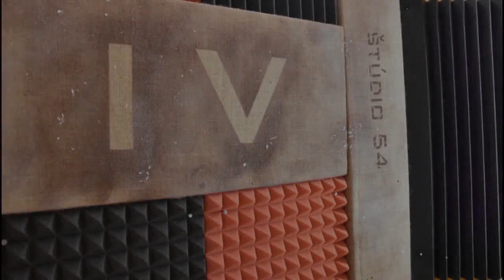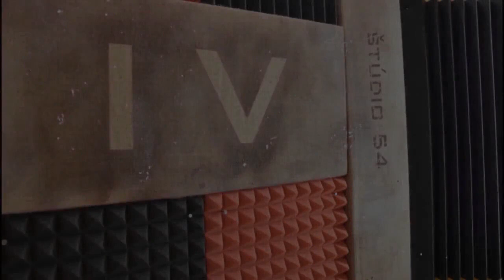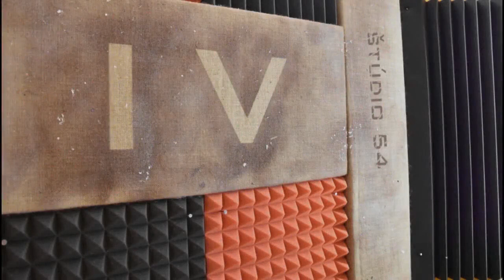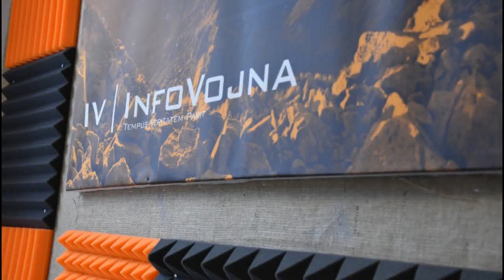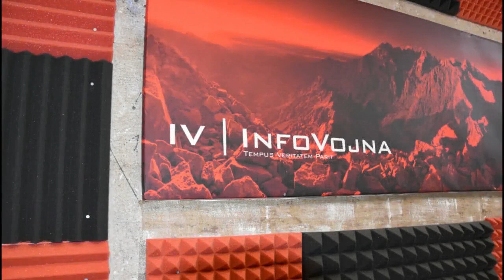Informačná vojna 21.5.2018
Témy:
1) Lipšic-zbabrané vyšetrovanie, Kiska objavil teplú vodu, kam ide spravodlivosť?, Hra sa skončila - kauza Cervanová, afroamerickoanglická svadba...
2) SR/GLOBSEC 2018- lunapark fráz, propagandy a lacných atrakcií 3) Rusko - staronová vláda, očakávania a špekulácie